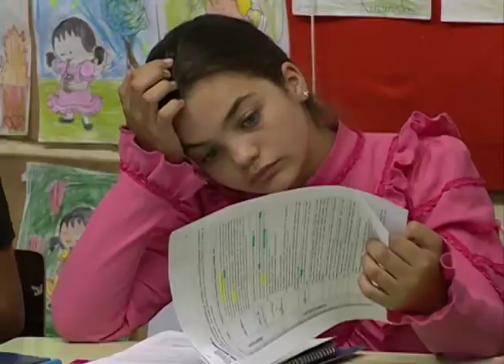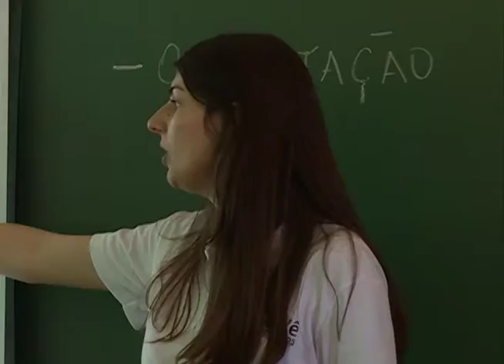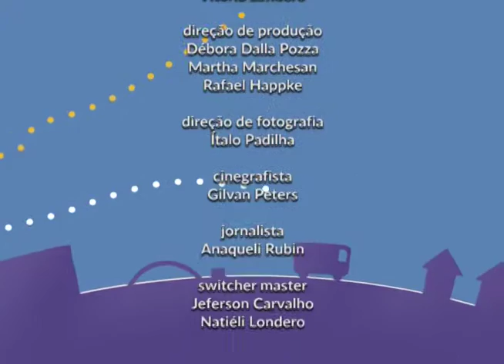Extenda - Episódio 03 - Ateliê de Textos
O terceiro episodio do Extenda mostra o projeto Ateliê de Textos do curso de Letras da UFSM! O objetivo é o incentivo da escrita e da leitura em escolas municipais.